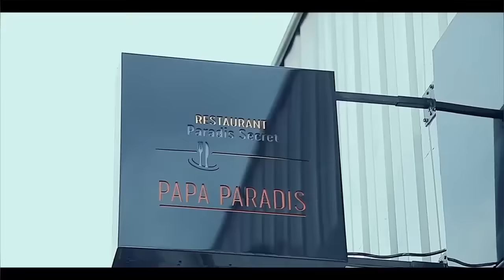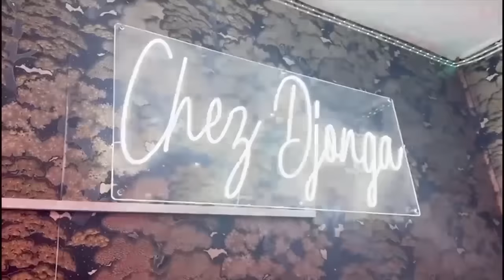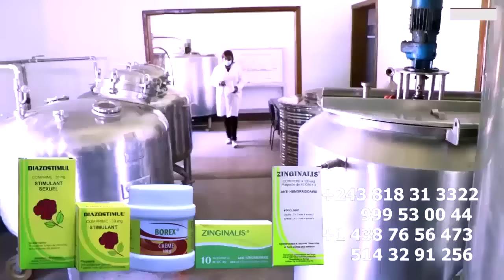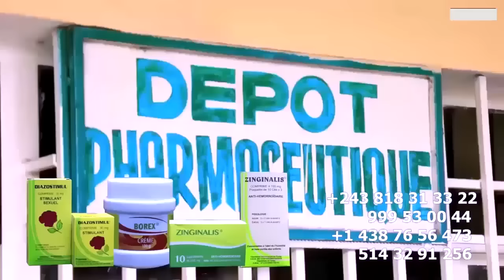FERRE GOLA ARRIVEE Ya 3EME DELEGATION Pour GENEVE ARENA ASILISI Ba WARRIORS MAYELE